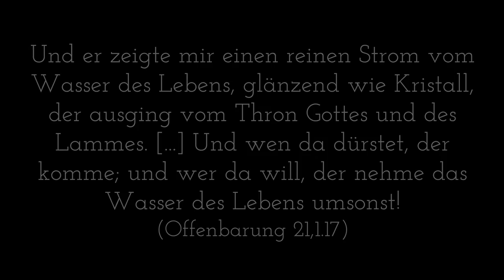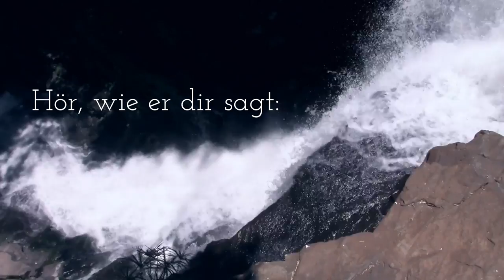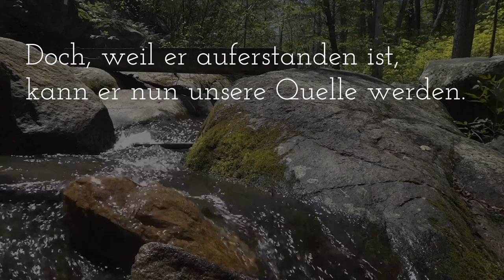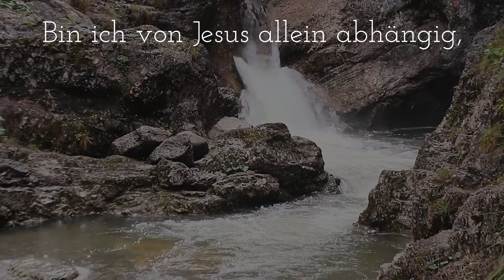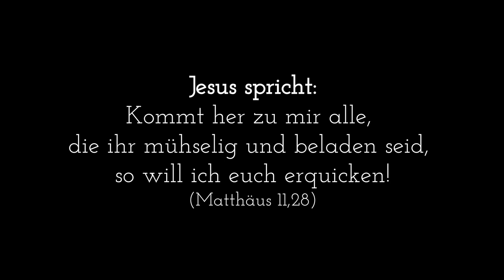Es fließt der Strom - Viktor Janzen | Christliches Lied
Jesus sagte: "Ich bin gekommen, damit sie das Leben haben und es im Überfluss haben." (Joh 10,10b)

Liedtext / Lyrics:

Refrain:
Es fließt der Strom mit dem Wasser des Lebens
Von Gottes Thron doch nicht vergebens.
Wen dürstet, der komme; Wer möchte der nehme
Das Wasser des Lebens umsonst

Strophe 1:
Du bist durstig und suchst nach dem Leben
Doch Erfüllung kann nur Jesus dir geben
Und du versucht mit vielen Dingen dein Loch im Herzen zu füllen
Dabei kann Jesus, nur Jesus deinen Lebenshunger stillen.
Hör, wie er dir sagt:

Strophe 2:
Unser Wasser ist schmutzig und verdorben
Doch Jesus ist am Kreuz für unsere Schuld gestorben
Dort am Kreuz war er für uns durstig, musste für unsern Hunger sterben
Doch weil er auferstanden ist kann er nun unsere Quelle werden
Hört, was er uns sagt:

Strophe 3:
Dieses Wasser hält mich täglich am Leben
Kraft und Freude sind ein Teil von seinem Segen
Bin ich von Jesus allein abhängig, weil ich stets auf ihn sehe
Brauch ich nicht andere Quellen zu suchen, weil ich zur wahren Quelle gehe,
die frisches Wasser gibt.

Text und Melodie:
Viktor Janzen

Musikproduktion:
Reinhold Pauls